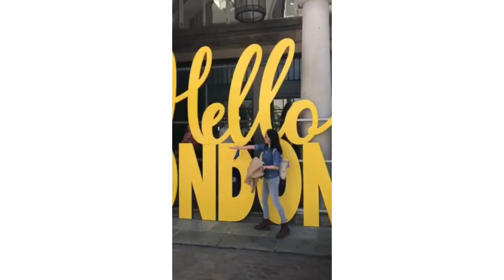Can't Help Falling in Love With You Ukelele Easy Chords